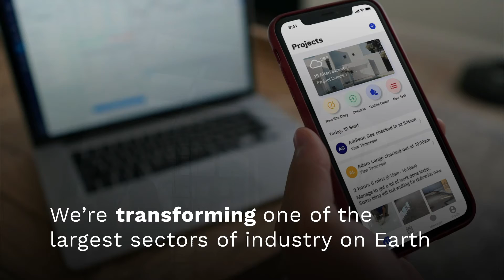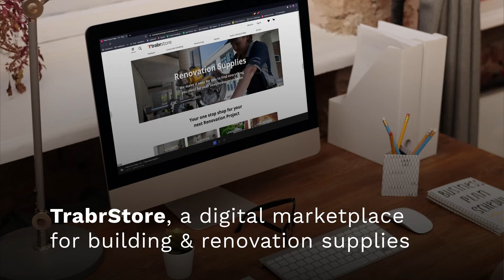Trabr is the renovating and building revolution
Learn about how we're helping SME builders, project managers, building managers, owner builders and renovators everywhere, with the most elegantly simple but almost intuitive mobile first cloud based digital tools available. Control projects, communicate, collaborate and coordinate everything and everyone. Trabr, bloody genius!